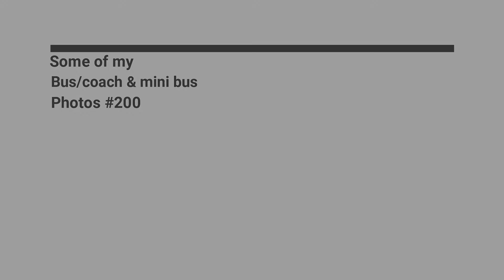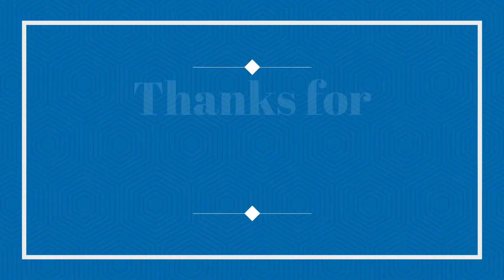Some of my Bus/coach & mini bus Photos #200